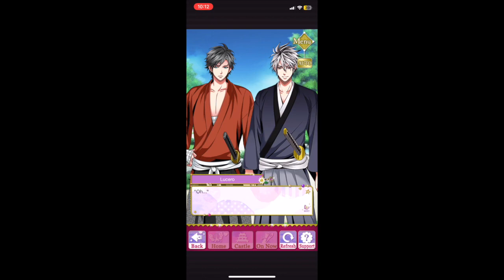Chapter 2 - Yukimura's Teachings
Samurai Love Ballad Party
Radiance

Sanada Yukimura

Chapter 2

There will be dialogues choices to make.
I did not include the selection, but you can check it out at the next blog:

Otome Game by Voltage, Inc.

Check out the game downloading it on your android or iPhone.
It is a very enjoyable game, you can choose in between different clans to serve to and have a romance with a special someone. And it also has different events for the players to enjoy too.